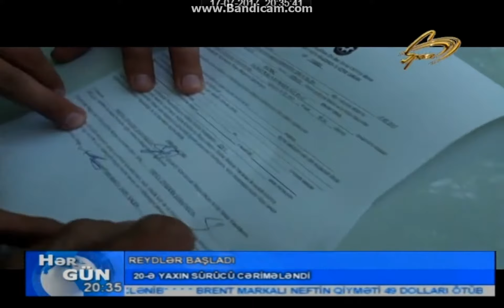DYP ve DANX reydlere basladi